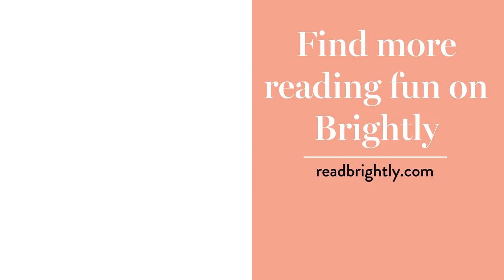How To Cheer Up Dad - Read Aloud Picture Book | Brightly Storytime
Follow along as Ms. Linda reads about Little Jumbo learning about all the ways he can cheer up Dad. Through play and a little understanding, Little Jumbo learns that Dad's happiest when they spend time together.

For a list of 14 new books to read on Father's Day, or for any story time with Dad, visit Brightly